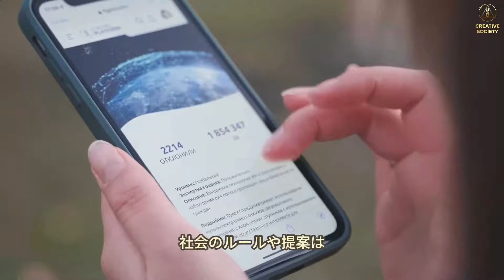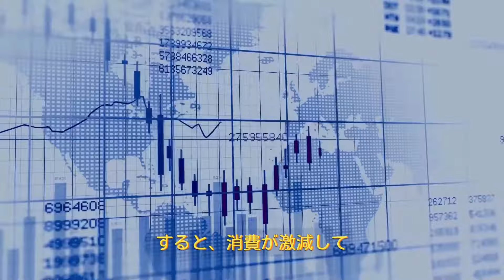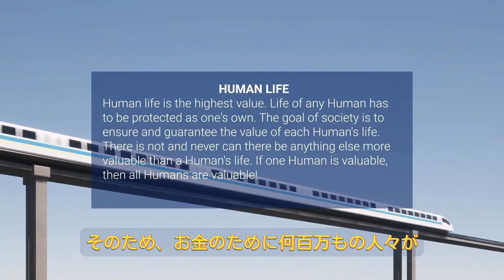なぜレプリケーターがまだ地球にもたらされないのか？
スタートレックでお馴染みの、素粒子を超量子のレベルで操作して物質化する「レプリケータ」は、宇宙にはすでに存在するテクノロジーだ。それがなぜ地球にもたらされないのだろうか？その理由は、地球人が選択している今の社会にある。
近未来のテクノロジーとしては、他にも若返りを可能にするヘルスカプセル（Medbed: メドベッド）や、フリーエネルギーによる無燃料発電機（FFG: Fuel Free Generator）などがある。
今のままでレプリケーターやフリーエネルギーが登場したらどうなるか、検証してみた。

動画ソース：The Orville

2023年 12月 2日、日本時間 26:00、日本語でフォーラムをご覧ください。

💠 国際プロジェクト「クリエイティブな社会」の公式ウェブサイト：

▶️ 最新の情報はテレグラムで更新されています。購読はこちら：